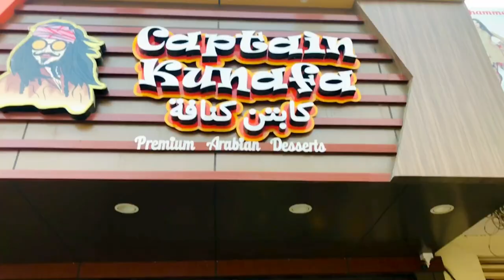Barkas Famous || Premium Desert || Must visit🔥